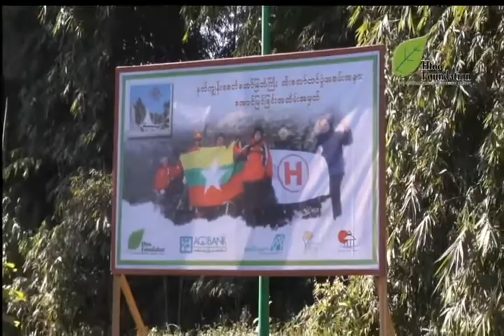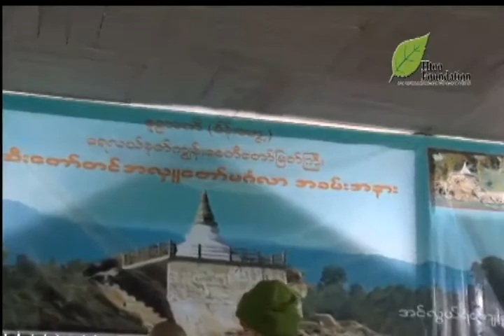ပူတာအို၊ နတ္ကၽြန္းေစတီေတာ္ ထီးေတာ္တင္လွဴပြဲ သတင္းမွတ္တမ္း